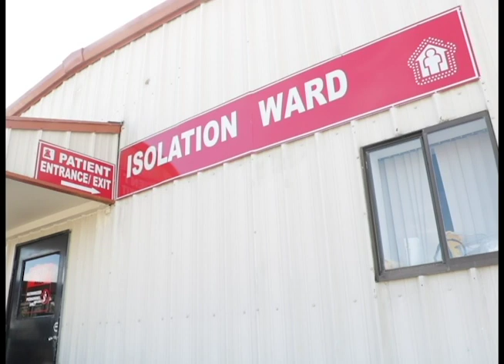Belize Healthcare Partner Ltd. Boast 5 Ventilators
According to Doctor Pott, the hospital has five ventilators, one for each room in the isolation unit which also has dialysis treatment capabilities. Pott says that each patient is allowed to use a tablet for them to keep in touch with their family and friends while they are in the isolation unit.